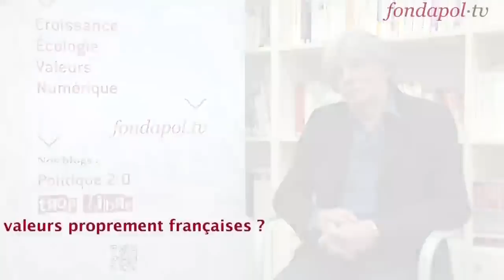André Glucksmann : "Liberté, Egalité, Fraternité"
Intitulé Liberté, Égalité, Fraternité, ce texte, que nous devons à André Glucksmann, ouvre notre série consacrée aux enjeux et aux contentieux de valeurs qui traversent notre communauté politique.

D'autres auteurs ont accepté de répondre à notre invitation, chacun ayant choisi le thème méritant, à ses yeux, une attention particulière. Ainsi, les prochains textes porteront sur l'engagement, la fraternité, l'écologie, la liberté religieuse, l'hospitalité, la déontologie ou encore la responsabilité.

La question des valeurs constitue l'un des quatre principaux chantiers de recherche et de réflexion, avec la croissance, l'écologie et le numérique, par lesquels la Fondation espère contribuer à la qualité du débat démocratique.